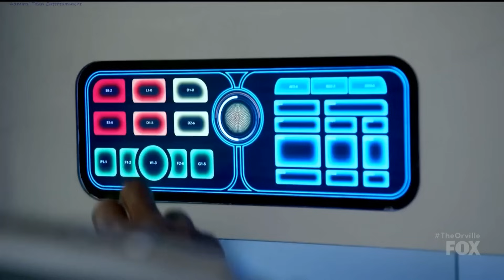That Shikanoko Noko "Thing" - Forza Horizon 5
shikanoko nokonoko koshitantan shikanoko nokonoko koshitantan shikanoko nokonoko koshitantan shikanoko nokonoko koshitantan shikanoko nokonoko koshitantan shikanoko nokonoko koshitantan shikanoko nokonoko koshitantan shikanoko nokonoko koshitantan shikanoko nokonoko koshitantan

Tune:
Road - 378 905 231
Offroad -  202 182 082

Time Stamps:
00:00 Nun
00:22 500 Deer Crackers
00:50 Deer Power
01:30 Deer Trap
02:02 Koshi Sisters
02:30 Holden COMMODORE!!!
02:36 John Deere
03:15 Oh Deer...
03:52 One Deer Push
04:10 Outro